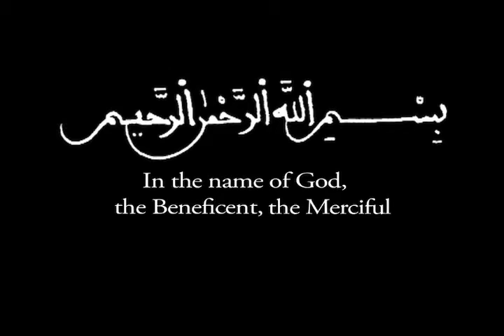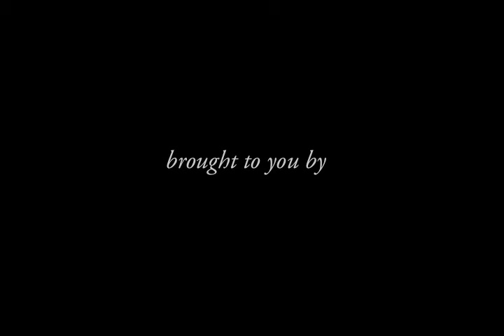Ustadh Yahya Rhodus: Disciplining the Soul, Session 7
Ustadh Yahya Rhodus: DISCIPLINING THE SOUL
A lecture series based on two sections in the third quarter of Imam al-Ghazali's Revival of the Religious Sciences (Ihya' Ulum al-Din).  This course will delve into the foundational principles of disciplining one's soul, offering a theoretical framework of how this is achieved.